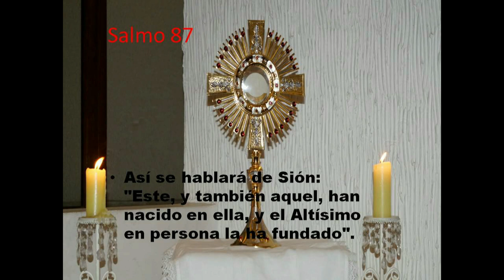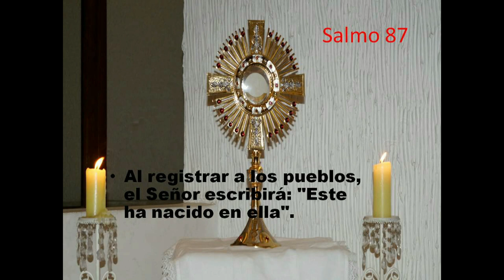GOTITAS DEL ESPIRITU SANTO 27 NOV 2020